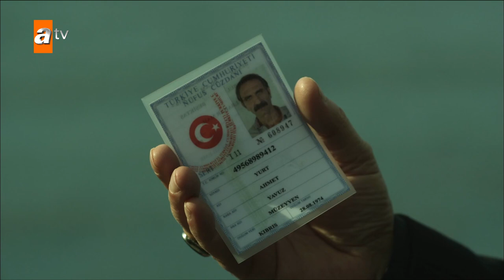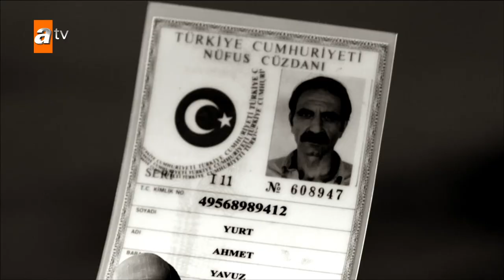Serhat Hakeri öldü! - Kaçak 5. Bölüm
Serhat Hakeri öldü!

Oyuncular: Gürkan Uygun, Berk Hakman, Begüm Birgören, Hasan Küçükçetin, İnanç Konukçu